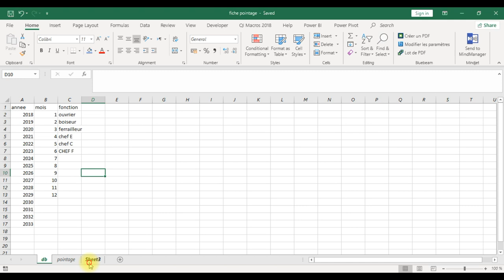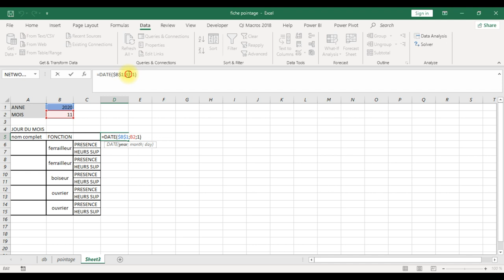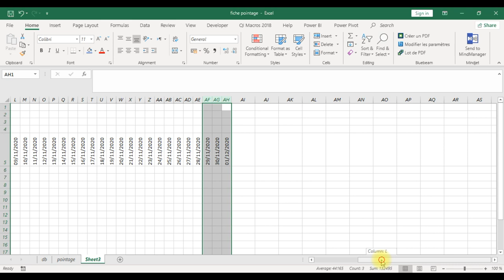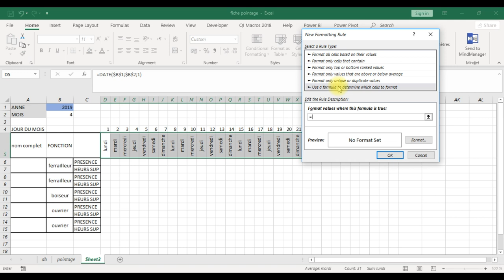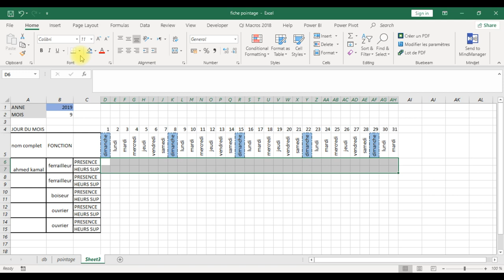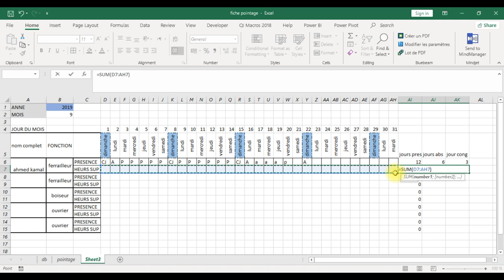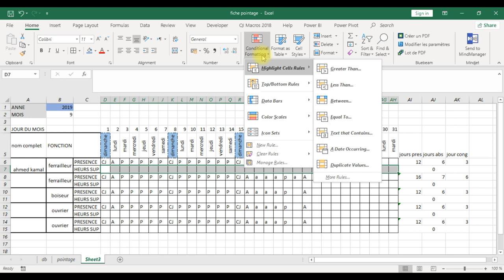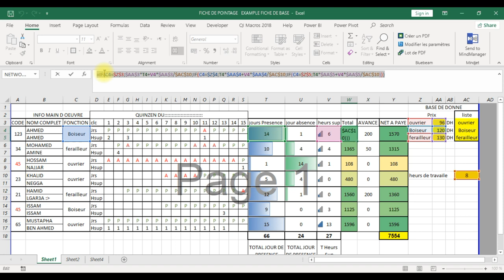Fiche de pointage dynamique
Partager Notre chaine avec vos ami(e)s
bcp de Vidéos seront mis en ligne
régulièrement pour apprendre les outils informatiques nécessaire pour les travaux chantier de Bâtiment

premièrement je m'excuse pour le décalage voix-vidéo

j"expliquerait brièvement tous les formule dans  d'autre vidéos a part Rapidement

TELECHARGER LE FICHIER POINTAGE

Application de SI pour un tableau de metre partie 1